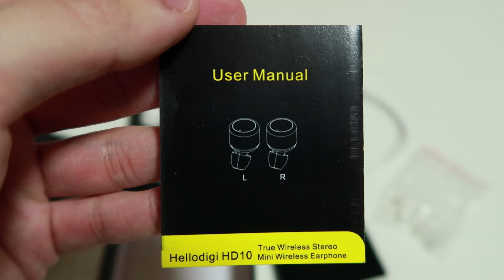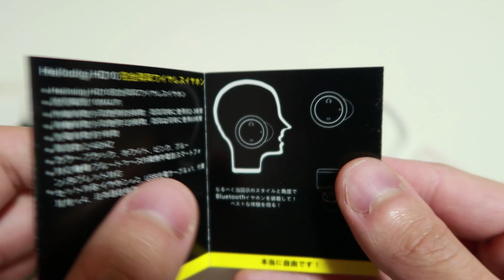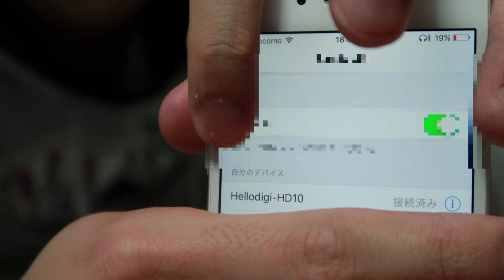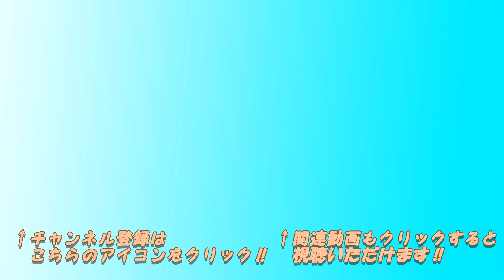完全独立型Bluetoothイヤホンが3000円⁉ Hellodigi HD10ご紹介‼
完全独立型Bluetoothイヤホンが3000円で買えるようになるとは・・・
完全独立型Bluetoothイヤホンとは、どんなものなのかお試しで使ってみるのも、良いのではないでしょうか？

Hellodigi HD10

Canon EOS Kiss X7（ホワイト）

ソフト
adobe photoshop elements14
adobe premiere elements14
SONAR　Professional